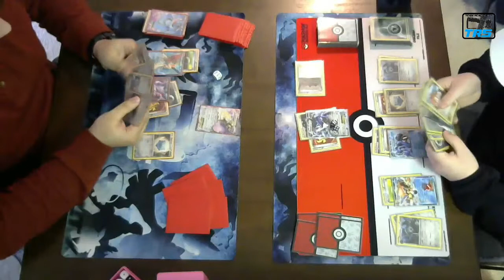TRS Tournament Ian VS Austin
TRS tournament swiss rounds featuring Ian and Austin from Team Real Salty